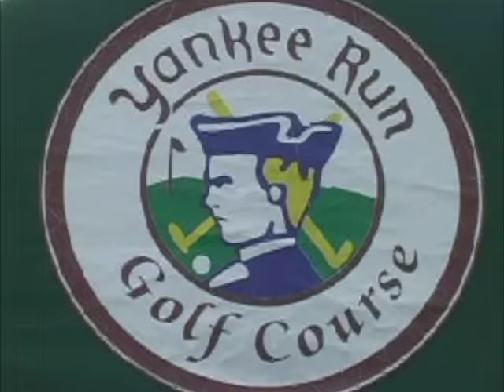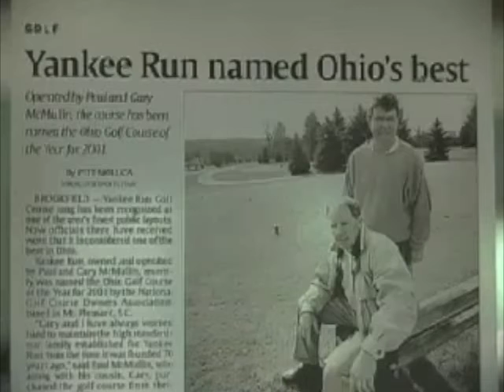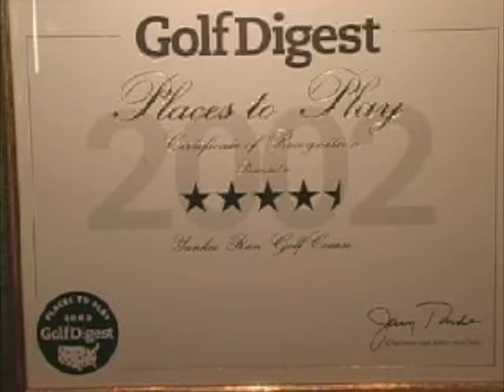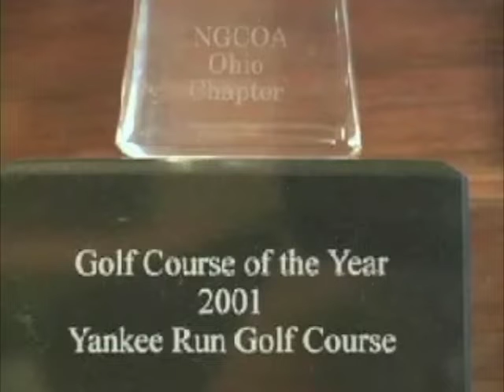2006 Thad Gutowski chats with the Yankee Run GC rep that is located in Trumbull County, OH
Thad Gutowski chats with the ]Yankee Run  GC rep fhat is located in Trumbull County, OH